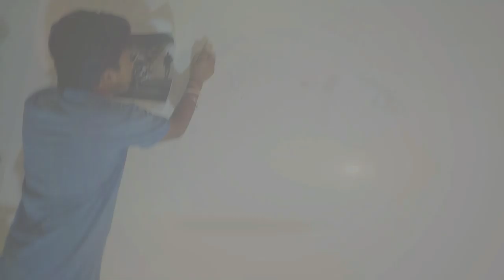Harley Davidson V-Rod wall Art | Be An Artist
Harley Davidson V-Rod wall Art.

Overview. The VRSC was introduced in 2001 in a single model called the V-Rod. The V-Rod was developed to compete against Japanese and American muscle bikes. The "V-Rod" made use of the Revolution engine, developed jointly with Porsche that, for the first time used overhead cams and liquid cooling.

Check this link Also For-
Drawing Pencil
Color Pencil
Water Color Pencil
Charcoal Drawing Set

Camel soft Pastel
Mungyo Soft Pastel
Faber-Castell Oil Pastel
Water Color
Artist Tube
Canvas
Canvas Board
Canvas Roll
Canvas Roll
Canvas Stand
Sketch Book
Painting Knives

Artist - Dilip Sardar